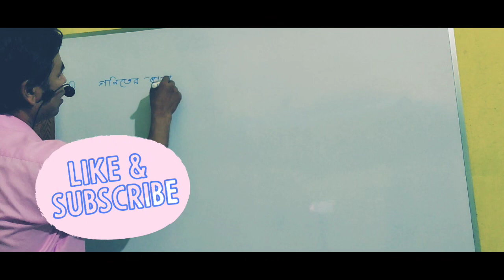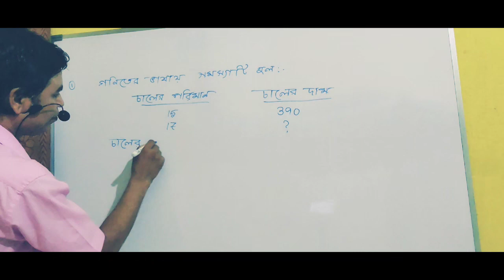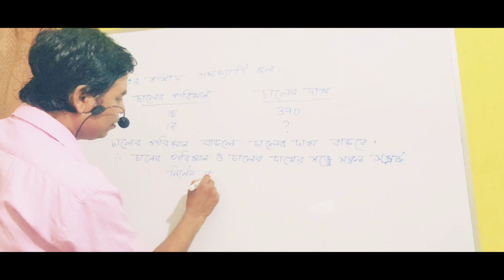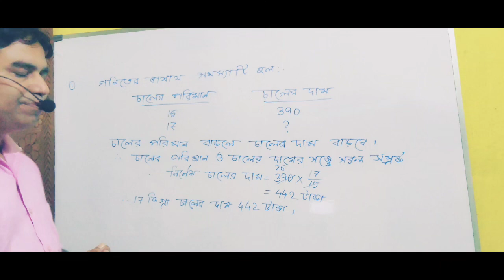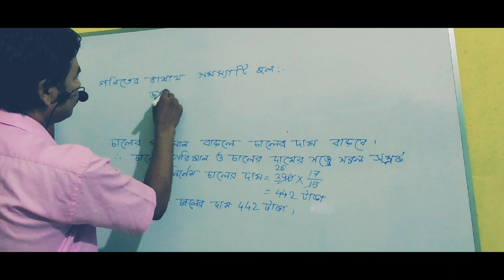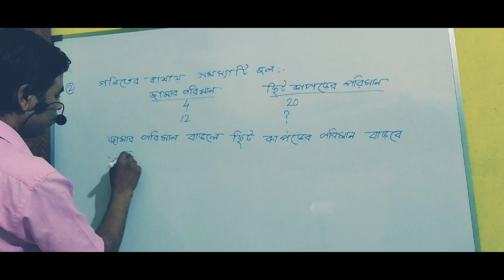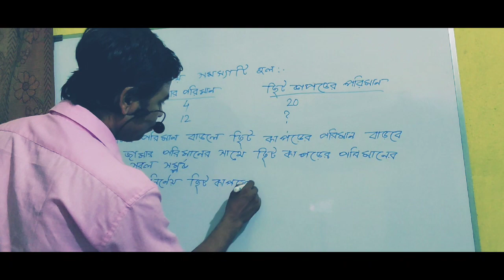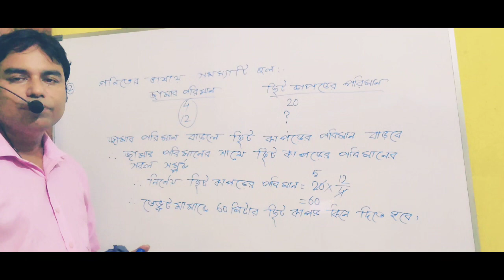WBBSE//CLASS-8//BENGALI VERSION//GANIT PRAVA//KOSE Dekhi-10.1//PAGE NO-100//দাগ নং-1,2//PART-1